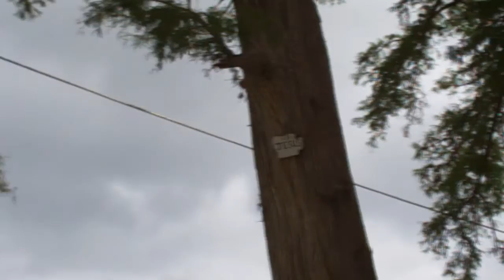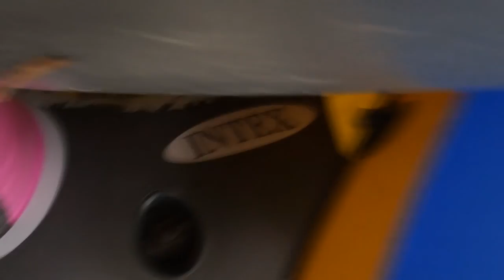Day 2 of Frio River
this is the second day that I was at the Frio River and I was up early taking a walk.